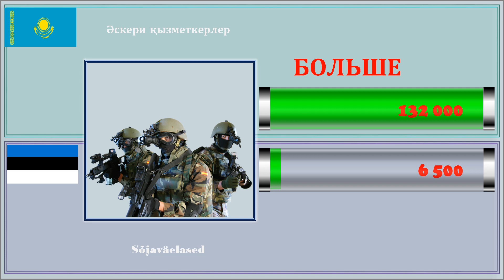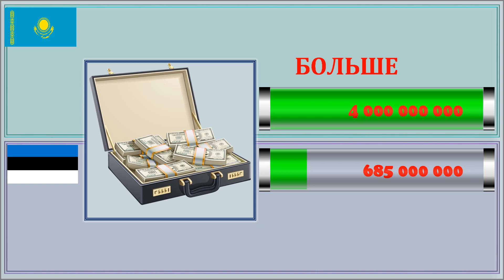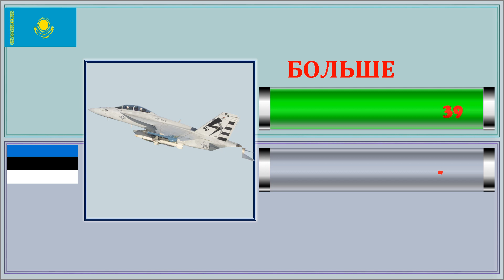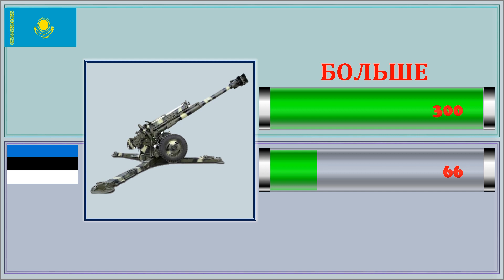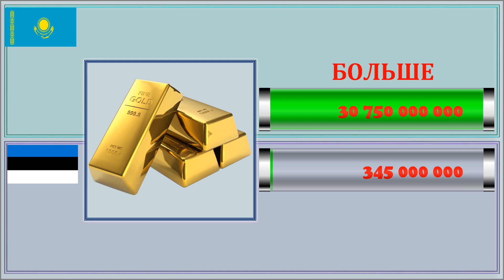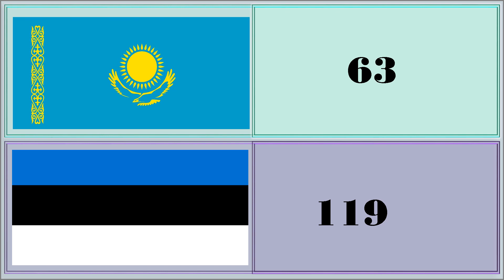Казахстан VS Эстония Сравнение армии и вооруженных сил